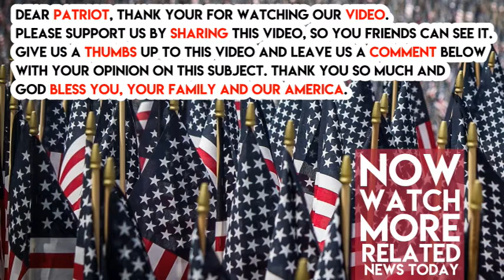Sally Kohn Says We Must “Vet” Men For “Toxic Masculinity”, Changes Tune When Bill Clinton Is Mention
Sally Kohn Says We Must “Vet” Men For “Toxic Masculinity”, Changes Tune When Bill Clinton Is Mentioned
CNN’s Sally Kohn recently wrote an article on how we need to do a better job of stopping ‘toxic masculinity’ from getting power. The article was clearly directed at Donald Trump. However, she had a completely different attitude when it came to the women that Bill Clinton allegedly raped.

“We must together open our eyes. Donald Trump called for the expansion of ‘extreme vetting’ for people entering the United States. Why aren’t we ‘extreme vetting’ men who are here? Why aren’t we talking about toxic masculinity?”

“Why aren’t we, as a society, seriously scrutinizing men and masculinity — and how the way we raise our children, treat our workers and form our policies perpetuates behavior we say we don’t want. The answer, of course, is also the problem. It is because men wield disproportionate power and privilege that we have failed to question this reality — and improve upon it — in any serious way,” she wrote.

During a CNN interview former Trump campaign advisor Jack Kingston brought up the women that Bill Clinton has assaulted. “Jack, the difference between Bill Clinton and Donald Trump is Bill Clinton was impeached. So we aired that one as a public. And also, he’s not currently the President,” said Kohn.

“He was impeached for perjury,” responded Kingston. Kohn suddenly lost her cool. “Listen this is fine. I’m fine watching this Roy Moore thing go down. Because with condolences to the poor statesman of course, the women who he has abused and made suffer–we are watching the destruction of the Republican Party before our very eyes. They are doing themselves systemic damage for generations. And I’m going to be honest, I’m here for it,” she yelled.